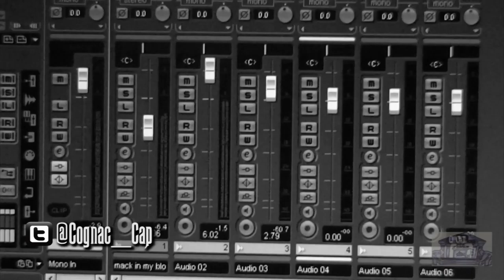Coach Cap Play This In Your Ipod Mixtape Promo